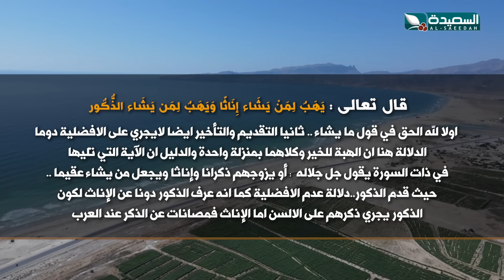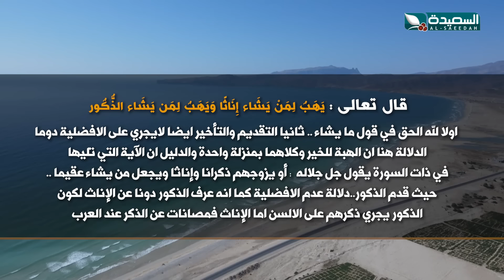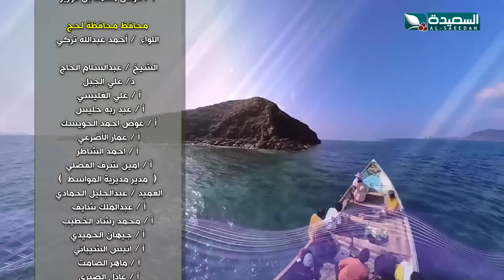طائر السعيدة 6 مع مايا العبسي | رمضان 1445هـ | الحلقة الثالثة 3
الحلقة الثالثة 3 من الموسم السادس من برنامج طائر السعيدة ، والذي تحلق فيه المبدعة مايا في ريف وحضر اليمن ، تحاور الناس وترسم بسمه على محياهم من خلال المسابقات والالعاب والأحاديث الطريفة الشيقة، تشاهدون البرنامج على قناة السعيدة خلال شهر رمضان المبارك 2024م 1445هـ.

للمشاركة في مسابقة الجماهير عبر الرابط
alsaeedah-tv.net